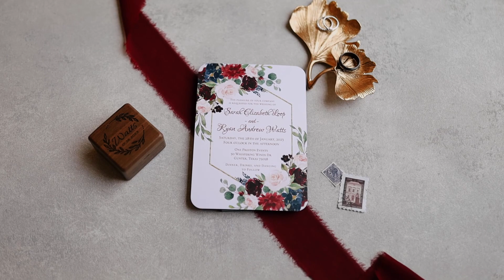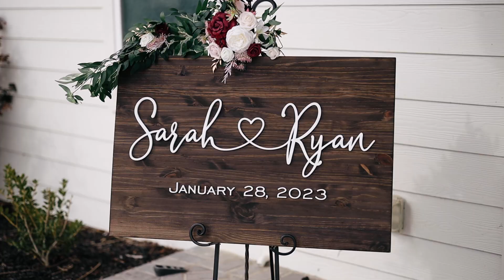Sarah & Ryan Wedding Video